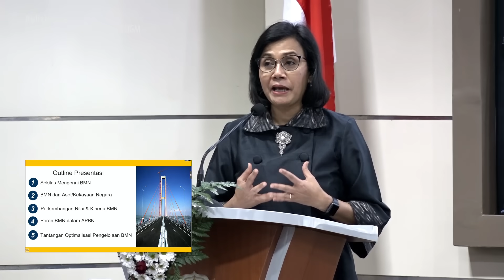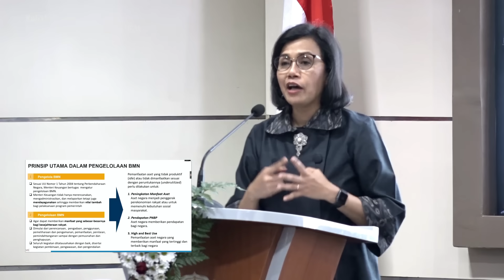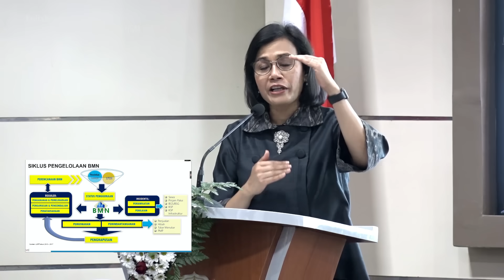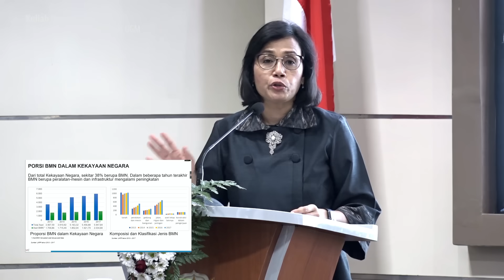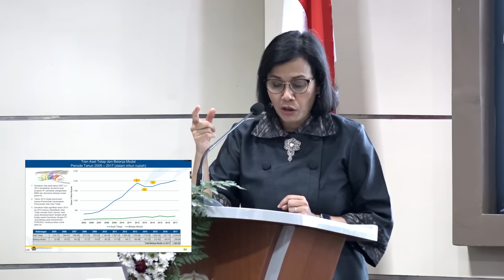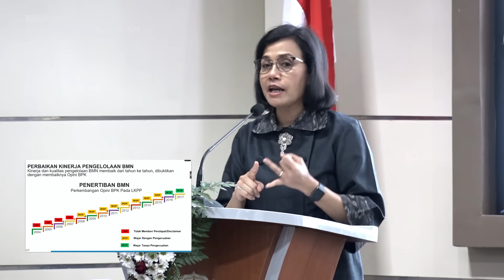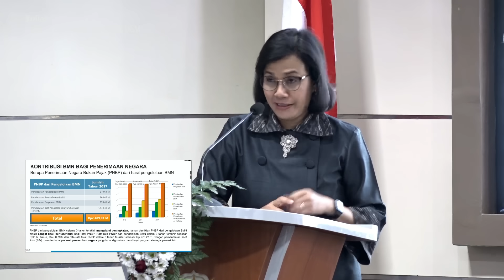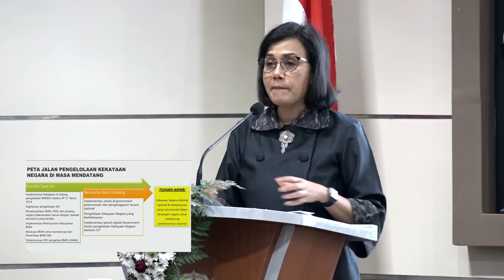Manajemen Barang Milik Negara | Sri Mulyani Indrawati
Kuliah Umum
Judul: Optimalisasi Manajemen Barang Milik Negara (BMN) Dalam Pengelolaan Kebijakan Fiskal

00:00 Intro
00:15 Moderator: Eko Suwardi, M.Sc., Ph.D. (Dekan Fakultas Ekonomika dan Bisnis UGM)
08:40 Sri Mulyani Indrawati, S.E., M.Sc., Ph.D. (Menteri Keuangan Republik Indonesia)
57:15 Tanya & Jawab